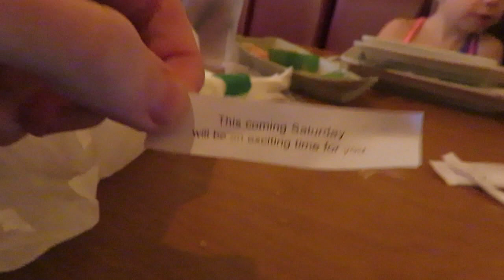NEVER A DULL MOMENT! TARGET & GYMNASTICS! │11•10•16 DAILY VLOG